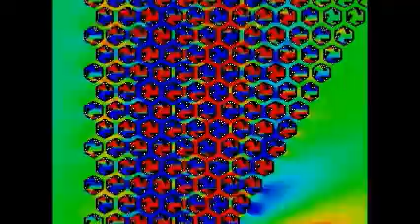Nature Communications : Negative refraction of elastic waves at the deep-subwavelength scale...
Negative refraction of elastic waves at the deep-subwavelength scale in a single-phase metamaterial. R. Zhu et al. (2015), Nature Communications,

Negative refraction of elastic waves has been studied and experimentally demonstrated in three- and two-dimensional phononic crystals, but Bragg scattering is impractical for low-frequency wave control because of the need to scale the structures to manageable sizes. Here we present an elastic metamaterial with chiral microstructure made of a single-phase solid material that aims to achieve subwavelength negative refraction of elastic waves. Both negative effective mass density and modulus are observed owing to simultaneous translational and rotational resonances. We experimentally demonstrate negative refraction of the longitudinal elastic wave at the deep-subwavelength scale in the metamaterial fabricated in a stainless steel plate. The experimental measurements are in good agreement with numerical simulations. Moreover, wave mode conversion related with negative refraction is revealed and discussed. The proposed elastic metamaterial may thus be used as a flat lens for elastic wave focusing.